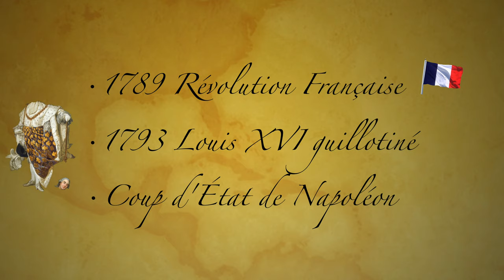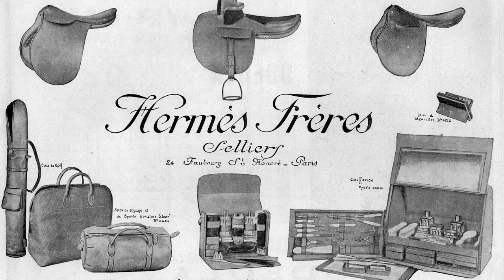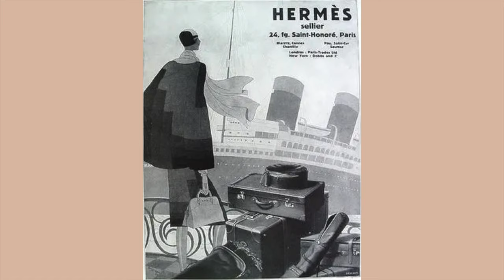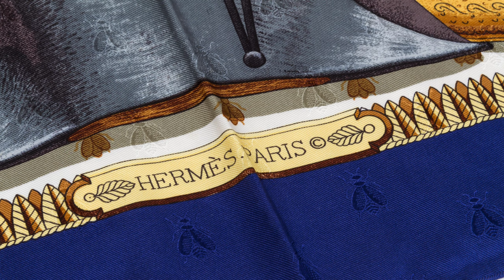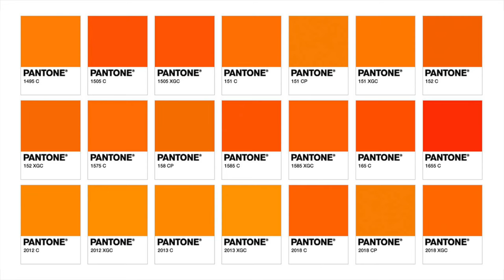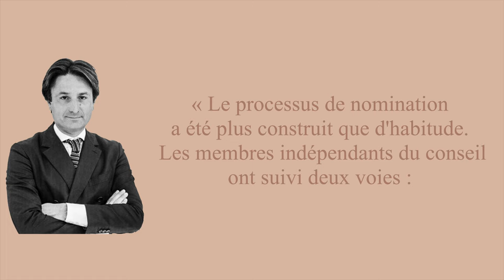HERMÈS : Le Dernier Artisan du Luxe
L'histoire d'HERMÈS

SOURCES

Chapitres :

Introduction : 00:00
Chapitre 1 : Thierry Hermès, Français de naissance  00:17
Chapitre 2 : Sellier, depuis toujours  02:07
Chapitre 3 : Charles Émile 03:42
Chapitre 4 : Hermès frères  05:13
Chapitre 5 : Dumas, Hermès  07:01
Chapitre 6 : 90 X 90  09:02
Chapitre 7 : Incontournables de la maison 11:50
Chapitre 8 : Une histoire de succession  13:40

Music copyrights by Aljosha Konstanty (AK)

Chap 1
Pale Love

Chap 2
Fluctuant

Chap 3
Homebound

Chap 4
When the world goes down

Chap 5
The proposal

Chap 6
Home feat. Mapps

Chap 7
Wanderlust

Chap 8
Sonder

☼ Suivez moi ☼

I N S T A G R A M ▹ @itscharlotte_rose
T I K T O K  ▹ charlotterosetiktok

Vidéo écrite et réalisée par Charlotte Landré

Tournage : Charlotte Landré
Montage : Charlotte Landré

📺 Equipement & Montage

・Canon 77D
・Ordinateur portable
・Mes lumières
・Ma ringlight